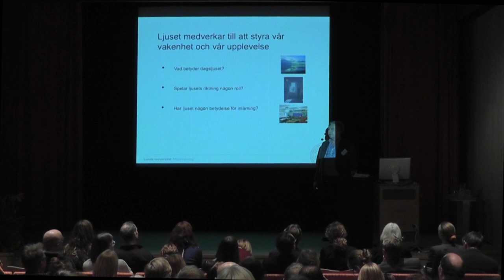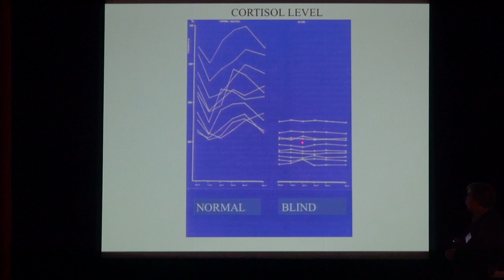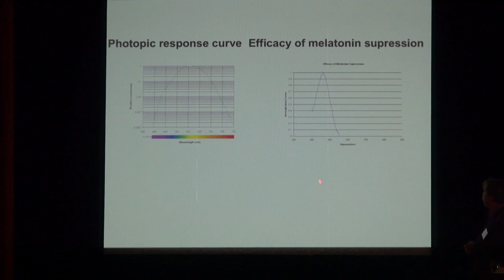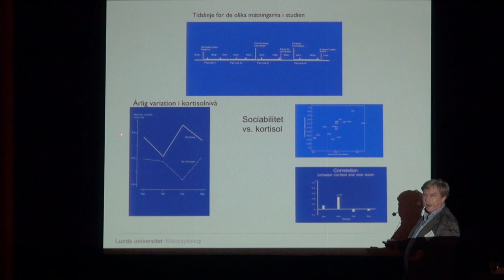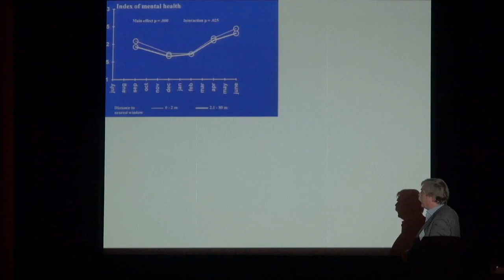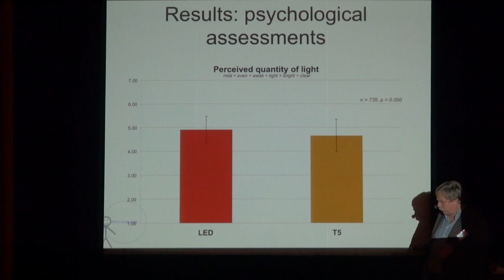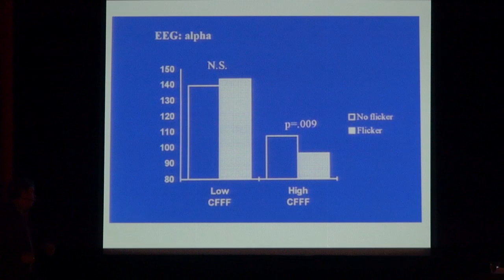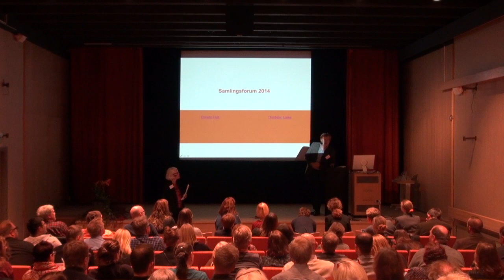Samlingsforum 2014 – Thorbjorn Laike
Det livsviktiga ljuset – om människans behov av ljus. Föreläsning på Samlingsforum 2014 av Thorbjörn Laike, Miljöpsykologi, Institutionen för arkitektur och byggd miljö, Lunds Tekniska högskola, Lunds Universitet.